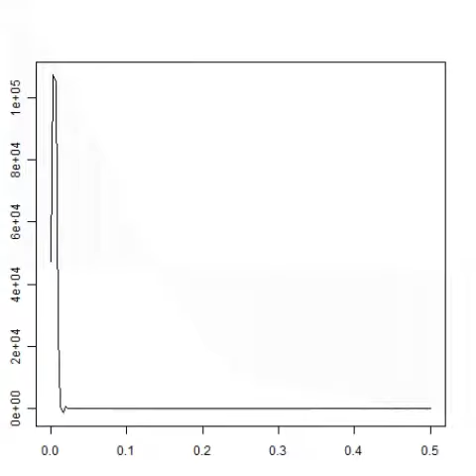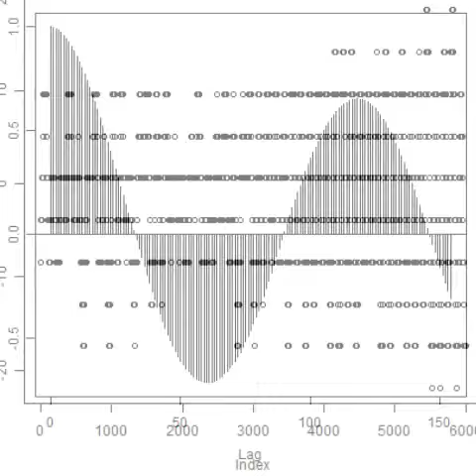スライドショー 超音波の音圧測定解析データ ultrasonic-labo